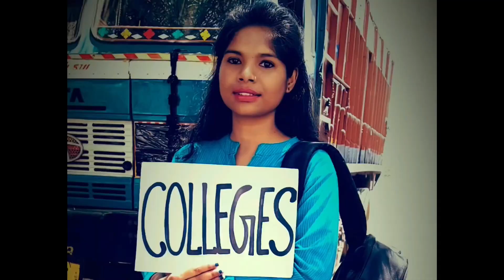India Fight with CORONA#Stay 🇮🇳Home Stay Safe#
Tribute to legends (Irfan Khan & Rishi Kapoor)
Aagaaz the Group theatre
Fight with Corona
Director - Firoz Mirza
Concept by - Dr.Bulbul Nayak